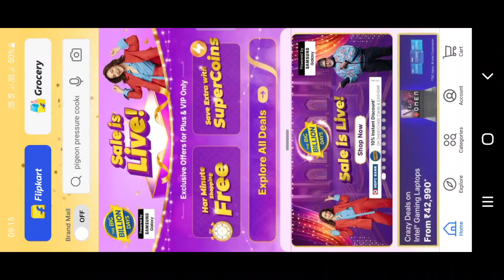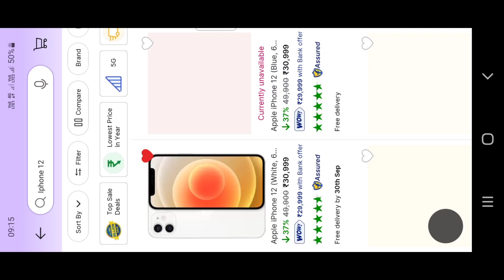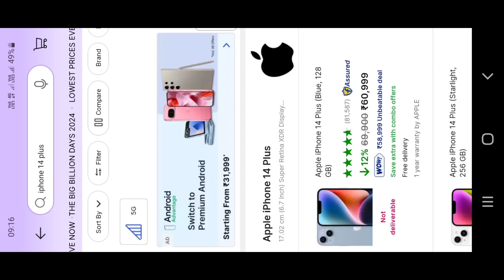flip kart big billion day 2024 iphone price, BBD SELLS best deals 15, 15 plus iphone 13, 11, 12 ,14